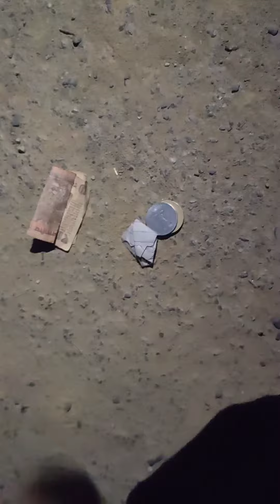इसको उठाने से हुआ जिंदगी बर्बाद देखो कैसे 😫|| daily lifestyle vlog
मिल गया मछलियों का खजाना🥳 || Mil Gaya machhliyon ka khajana || Daily lifestyle vlog || Daily vlog

ऐसा क्या हैं इस जंगल में हजारों लोग आते हैं देखने?|| Daily lifestyle vlog || Daily vlog

गाँव के लोग एक साथ क्यों आये🤨 || Gaon Ke Log Ek Sath Kyon Aaye || Daily lifestyle vlog || Daily vlog

📽 2 Best Video Editing Apps For Phone 2023 || No Watermark || Daily Vlog

Vlog video kaise banaye phone se || Vlog video kaise banaye 2023 trick || Daily Lifestyle Vlog

क्या हुआ आनंद नगर शहर! || Kya Hua Anand Nagar Shahar ? || Daily lifestyle